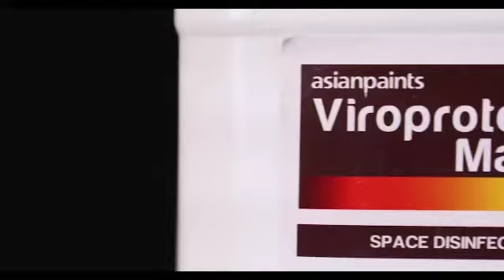Asian Paints ULV Fogger | सैनिटाइज़िंग मशीन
Electric operated, 4ltr Tank, Fogger, Wire length 5mtr, It does not use heat to generate droplets but uses air to shear away the droplets ,hence the term cold fogging.
The recommendation is 1 litre of solution(chemical + water) for disinfection of 800 sqft approximately.
You need to cover the electronic appliances and food before fogging as it leaves a little layer of droplets.